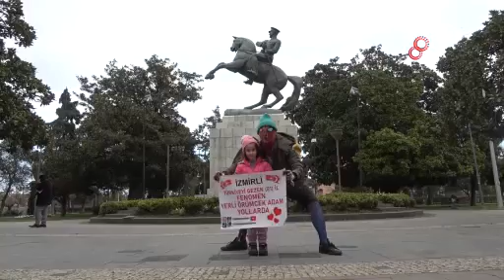Örümcek Adam, Samsun’da Görüldü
Örümcek Adam kostümüyle 81 ili gezme hayalini gerçekleştirmek için yollara düşen 27 yaşındaki Ayaz Koç’un 25’inci durağı Samsun oldu. Örümcek Adam'a Samsunlular yoğun ilgi gösterirken, meşhur pidelerinden de tattırdılar.
6 Şubat 2023’te meydana gelen Kahramanmaraş merkezli depremlerin ardından bölgede çocuklara Örümcek Adam kostümüyle ücretsiz animasyon gösterileri yaparak herkesin yüreğini ısıtan İzmirli genç Ayaz Koç, 81 ili gezme hayaliyle başladığı yolculuğunda 25’inci durağı Samsun oldu. Samsun’da vatandaşlar tarafından ilgiyle karşılanan Örümcek Adam, daha sonra kentteki tarihi yerlerini gezerken Samsun lezzetlerini de tatma imkanı buldu. 7’den 70’e herkes tarafından ilgiyle karşılanan yerli Spiderman, Samsun’a hayran kaldığını ve gezdiği en güzel şehirlerden biri olduğunu söyledi.
Ayaz Koç, yaptığı açıklamada, Kahramanmaraş depreminde çocuklara gönüllü olarak 5 ilde kaldığını belirterek, “İzmir’de manken ve oyunculuk yapıyordum. Kahramanmaraş depremi olduğunda evde dayanamayıp, Örümcek Adam kostümümü giyip, deprem bölgesine gittim. 50 gün boyunca bana verilen konteynerde kaldım. 5 deprem şehrinde 50 gün boyunca annesini, babasını kaybeden çocuklarla ilgilendim. Güvenlik güçlerimize yemek yapıp, dağıttım. Hatay, Malatya, Gaziantep, Diyarbakır ve Adana’da gönüllü olarak Örümcek Adam kostümümle çocuklara moral ve motivasyon sağladım. Deprem bölgesindeki çalışmalarım ile bir ün kazandım. Sonra da aynı kostüm ile 81 ili gezip, oraların yöresel yemeklerini ve tarihi mekanlarını tanıtmak istedim. Basında da ‘Yerli Örümcek Adam’ adı altında bir şöhrete kavuştum. Bu çerçevede 25. durağım Samsun oldu” dedi.
“Hayalimi gerçekleştirirken ülkemin güzelliklerini herkese tanıtmaya çalışıyorum”
Hem hayalini gerçekleştirdiğini hem de ülkesinin güzelliklerini ön plana çıkardığını ifade eden Örümcek Adam, “Samsun halkı beni oldukça güzel karşıladı. Çok cana yakın bir insan topluğu ile karşılaştım. Atatürk’ün Kurtuluş Savaşı’nı başlattığı şehre geldiğim için de çok mutluyum. Türkiye’yi gezmeye devam ediyorum. 23 şehri sponsor desteği ile gezdim ama son şehirleri kendi imkanlarımla geziyorum. Türkiye’yi gezmeye devam etmek istiyorum. Hayallerimden vazgeçmiyorum. Maskem yırtıldı ama çıkartmayacağım. Çünkü her bir izin anısı var. Maskenin yüz kısmı gittiğim şehirlerdeki izlerden dolayı biraz hasara uğradı. Bu da bana yerli örümcek adam imajı kazandırdı. Türk örümcek adam olarak adlandırılmaktan mutlu ve gururluyum. Hayalimi gerçekleştirirken ülkemin güzelliklerini herkese tanıtmaya çalışıyorum” diye konuştu.
Samsunlu vatandaşlar da yerli Spider-man'in şehirlerine gelmesinden dolayı mutlu olduklarını ifade ederken, deprem bölgesinde yaptığı çalışmalar nedeniyle Ayaz Koç’u tebrik etti. Sinop’tan Samsun’a geldiğini ifade eden Koç, Samsun’dan sonraki adresinin de Ordu olacağını belirtti.